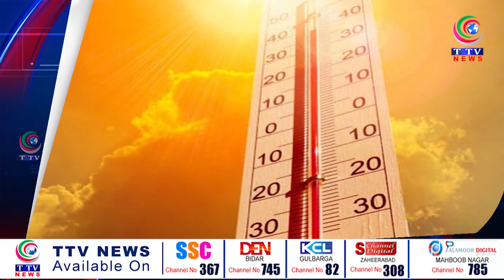NEWS UPDATE || 17-05-2022 || TTV News Channel